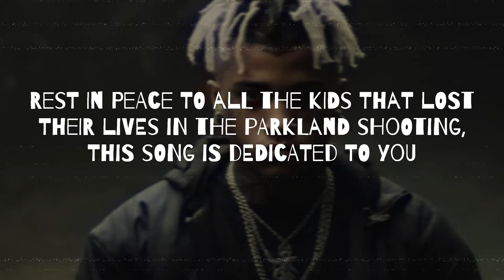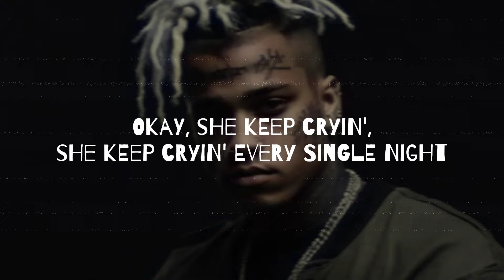Hope - XXXTENTACION (Lyrics) - LyricCloud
🎵 Welcome to LyricCloud! 🌟

My video serves as a transformative work, providing commentary, criticism, education, or other transformative purposes. Additionally, I have given proper credit to the original content owner by including all original links in my video description. (Official Video, X, Instagram, Facebook)
____Song Lyrics____